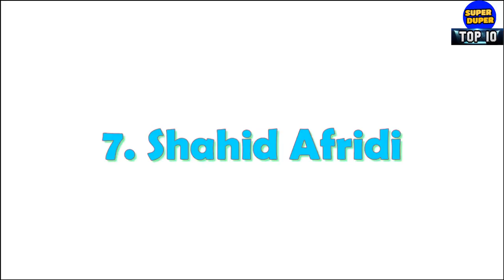Top 10 Most Handsome Cricketers In The World - HD 2018